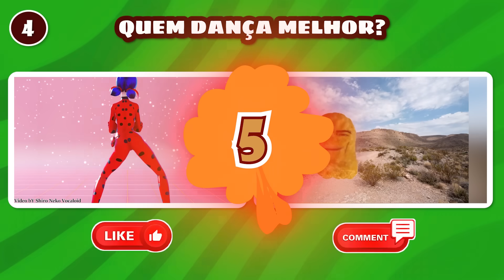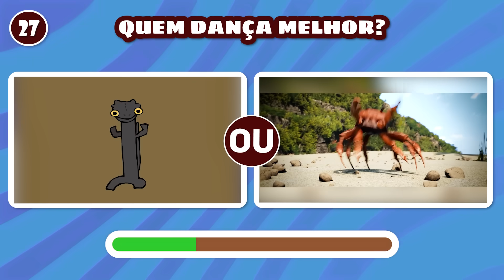ADIVINHE QUEM TÁ DANÇANDO! 💃🎵 MEU MALVADO FAVORITO, Amostradinho, Divertidamente, Emilly Vick